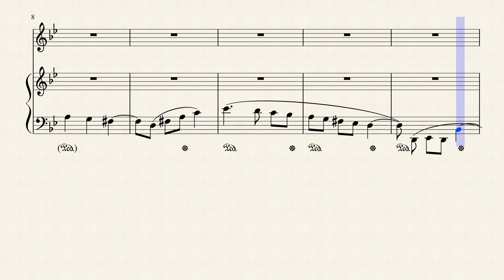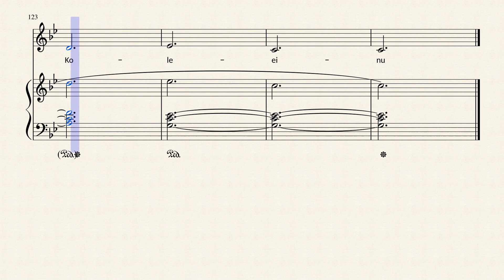Avinu Malkeinu by Shulem Lemmer Piano